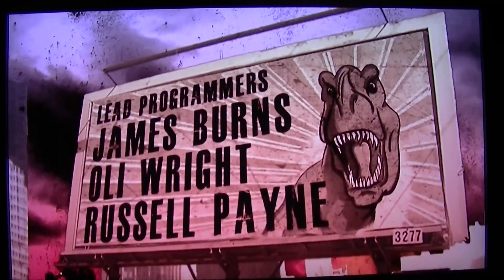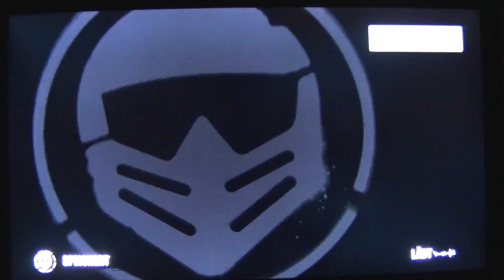Finchi zeigt #1 // Motorstorm Apocalypse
Die neue Rubrik auf meinem Channel.
Hier werde ich euch ab und zu einfach mal ein Spiel vorstellen.
Ein wenig Gameplay, Videos oder Online-Matches.

Momentan heisst diese Rubrik einfach nur: "Guckst du hier..."
Solltet ihr einen besseren Namensvorschlag haben, dann schiebt mal rüber.

Ich überlege auch ob ich von meinem Kanal mal ein paar Videos löschen soll, die eh eigentlich niemanden Interessieren. Wollte den Kanal mehr in Richtung Games // PS3 bewegen.